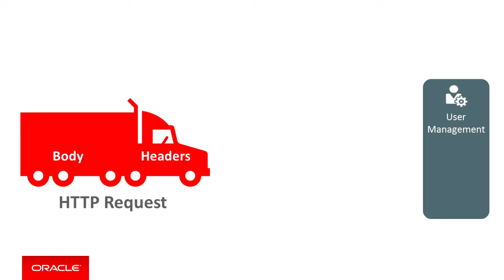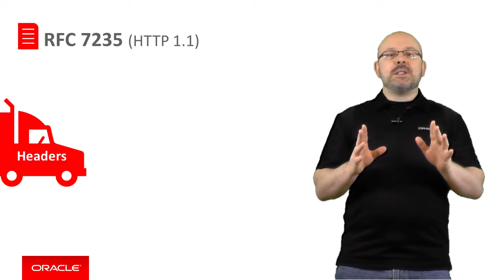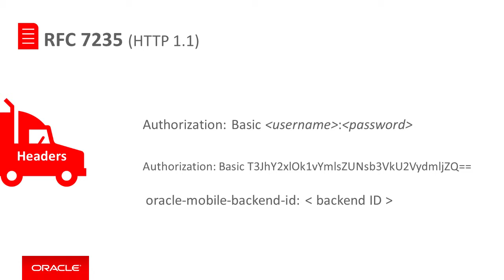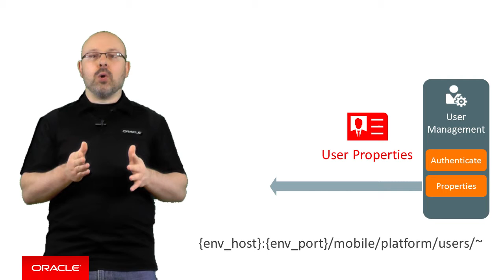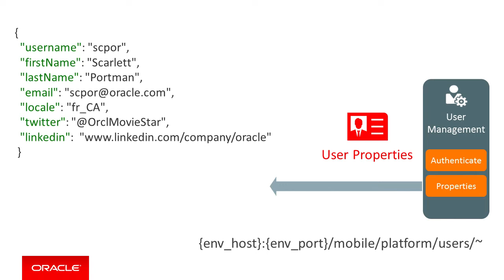MCS: 15. How MCS Authentication Works - HTTP Basic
Wish to know in detail how HTTP Basic authentication works in the Oracle Mobile Cloud Service? Look no further! You will learn everything you need to know to implement it yourself, and will see how the MCS native client SDKs make writing authentication code simple since they encapsulate complexity.

Like to learn more about Oracle Mobile Cloud Service?